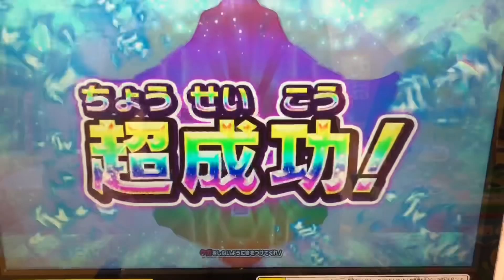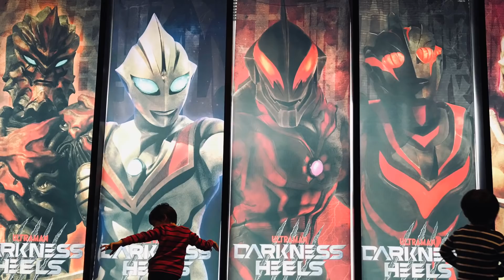【ガイアがアグルの力を得て、最強フォームへヴァージョンアップ！】待望のスプリームヴァージョンへの変身が5弾から出来るぞ！ウルトラマン◆フュージョンファイト ULTRAMAN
①ウルトラマンガイア(v2)
②ウルトラマンオーブ《ナイトリキデイター》

③ウルトラマンアグル
④ウルトラマンベリアル

⚫︎ウルトラマンガイア《スプリーム・ヴァージョン》へ変身！

⚫︎ウルトラマンオーブ《サンダーストリーム》へフュージョンアップ！

◆ミッション◆
『また立ち上がればいい』

◆対戦相手◆
ウルトラマンネクサス

◆ウルトラマンガイア《スプリーム・ヴァージョン》◆
ガイアの最強形態！
『フォトンストリーム』
大地の赤い光と海の青い光。
2つの光を宿し、その光を最大まで高めたガイアは、新たな姿へと変身した。
地球と、地球に住むすべての命を守るため、命の限り進み続ける。

◆グリッターティガ◆
ウルトラマンティガの最強形態！
『タイマーフラッシュスペシャル』
闇の邪神に敗れた光の巨人が輝きを失い、人々が皆絶望の闇にのまれる中、ウルトラマンを信じる子供たちの希望だけは消えなかった。
希望は光となって、奇跡の輝きを放つ。

◆タイタス◆
CV 日野聡

Ultraman Taiga
ウルトラマンタイガ
ULTRAMAN TAITAS
ウルトラマンタイタス
ULTRAMAN FUMA
ULTRAMAN Ruebe
ウルトラマンルーブ
ULTRAMAN ROSSO
ウルトラマンロッソ
ULTRAMAN BLU
ウルトラマンブル
ULTRAMAN GEED
ウルトラマンジード
ULTRAMAN ORB
ウルトラマンオーブ
Ultrawoman grigio
ウルトラウーマングリージョ
Ultraman Groob